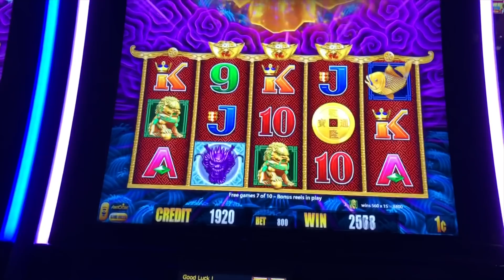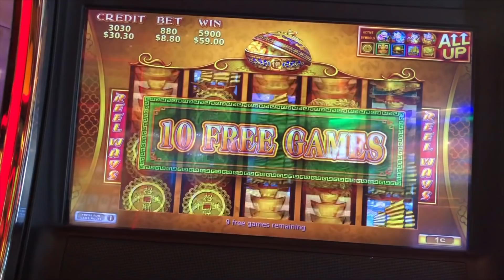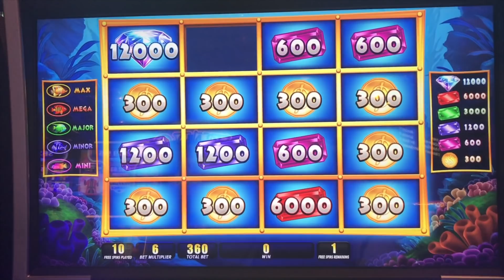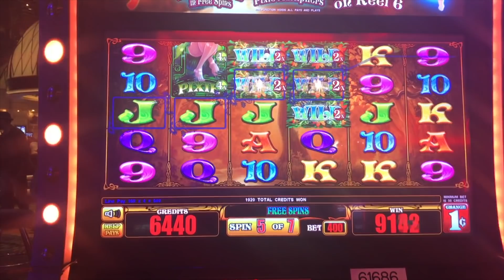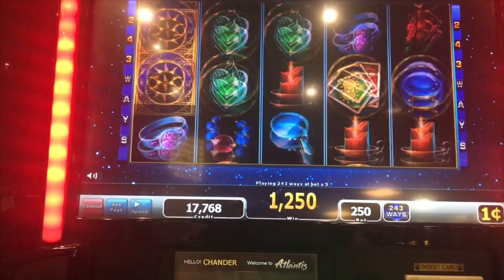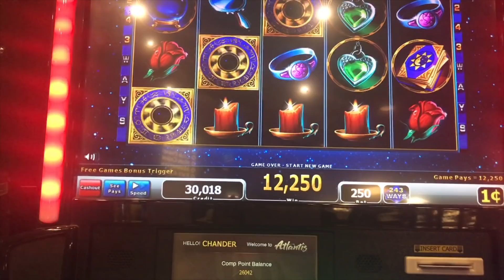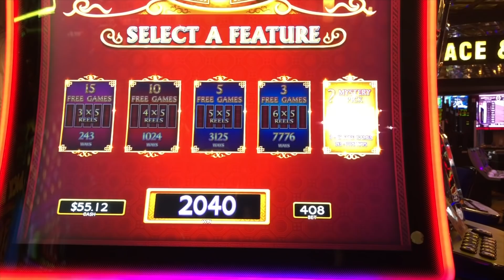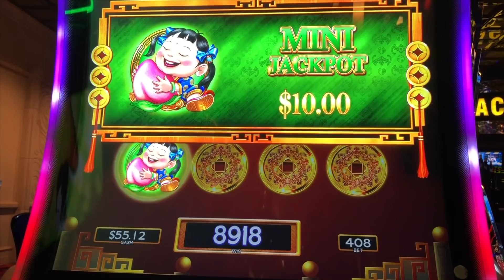**SUPER BIG WIN ON 5 DRAGON RAPID ** SLOT LOVER **